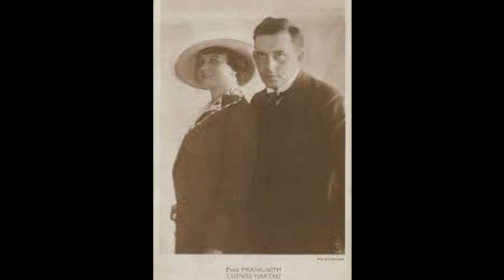Ludwig Hartau Biografie - Deutsche Schauspieler